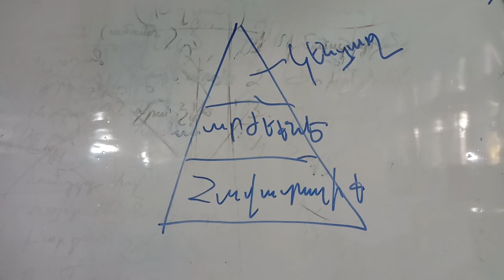Լևոն եղբայր - ԱՐԺԵՔՆԵՐ, 10.11.2019